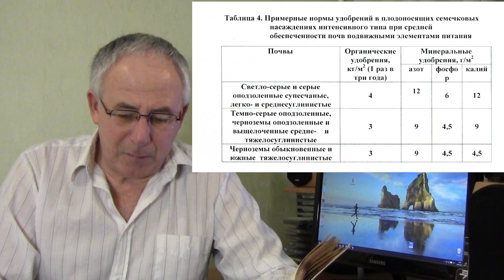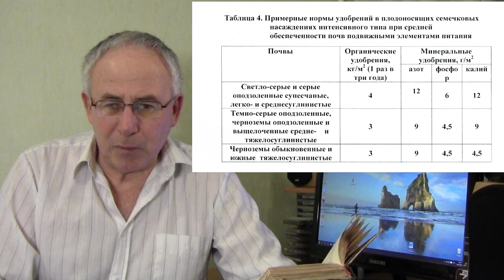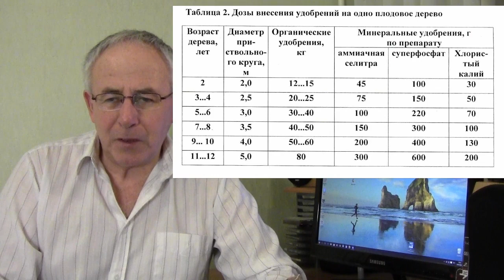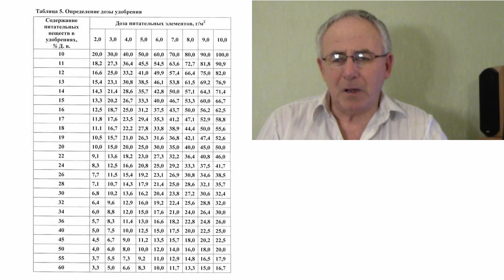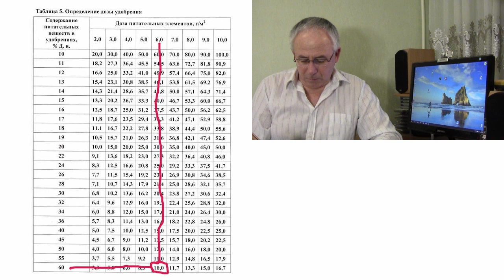винограда. Внесение удобрений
Это видео о внесении удобрений в плодоносящие кусты винограда и семечковых деревьев.